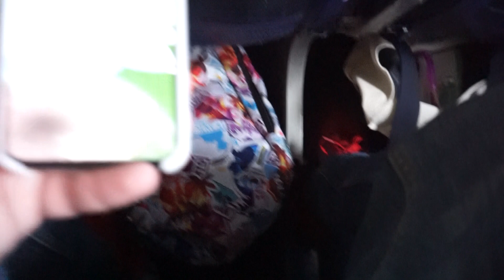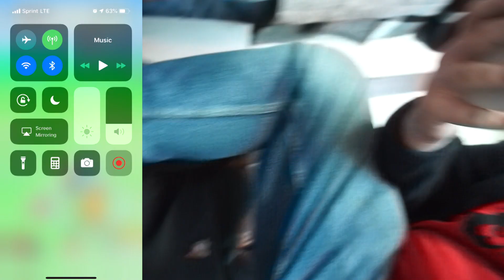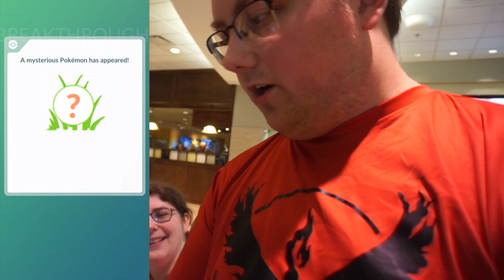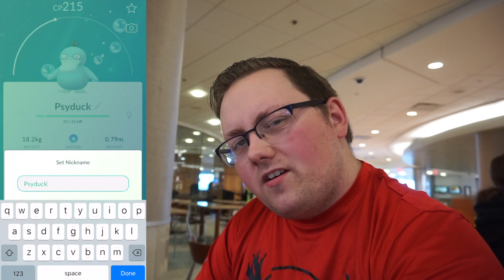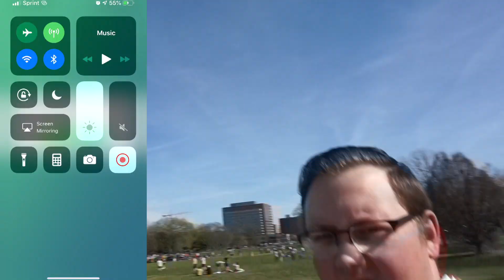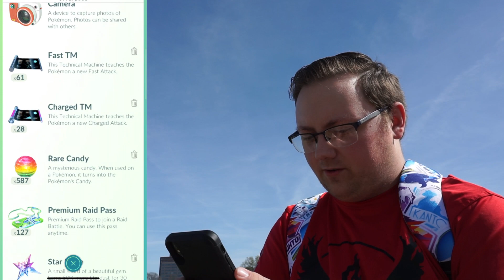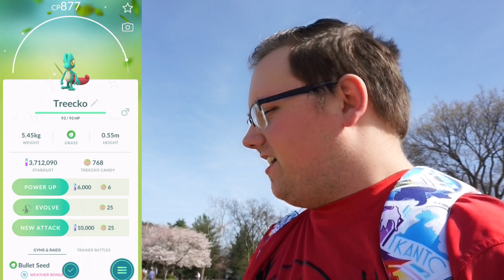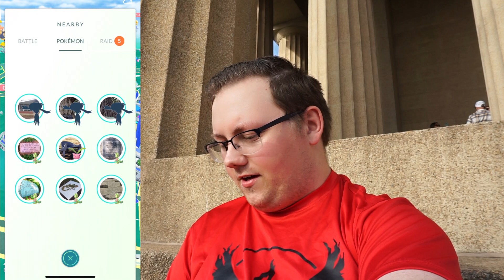MY FIRST DAY IN NASHVILLE IS WITH THE COMMUNITY! [Pokémon Go]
MUSIC CREDITS IN DESCRIPTION!

This weekend I flew out to Nashville, Tennessee on the day of Pokémon Go Community Day...and it was a blast! How many shiny Treecko did I get? Find out now!